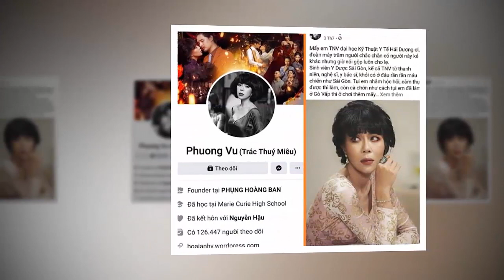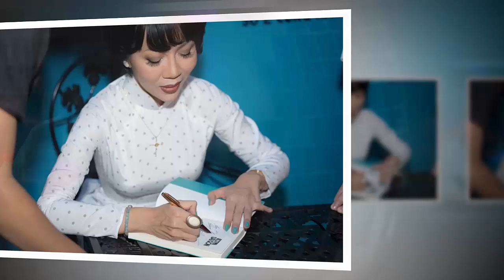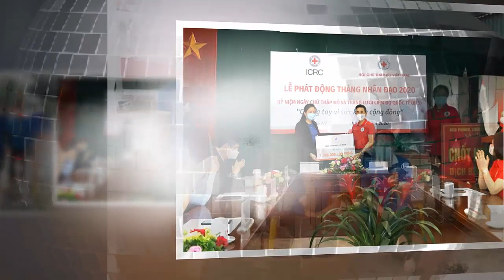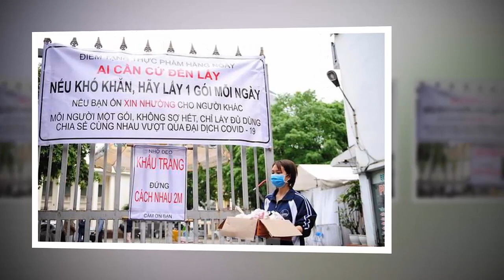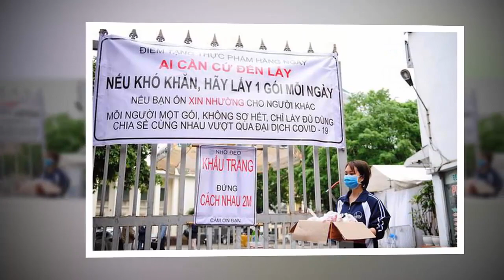Tin khẩn VIỆT NAM mới nhất 4/06/2024//Tin nóng Việt Nam Mới Nhất Hôm Nay | Tin Nóng Đất Việt